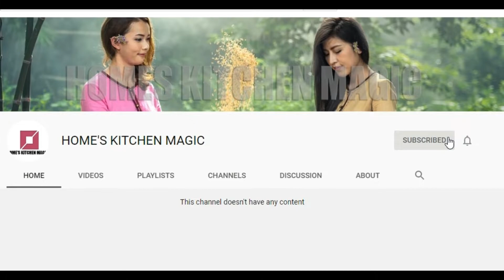চাইনিজ স্টাইলের চিকেন ভেজিটেবল রান্নার রেসিপি | Chinese Style Chicken Vegetables cooking Recipe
চাইনিজ স্টাইলের চিকেন ভেজিটেবল রান্নার রেসিপি

চাইনিজ স্টাইলের চিকেন ভেজিটেবল রান্নার জন্য এখানে যেসব উপকরন ব্যবহার করেছি তা হচ্ছেঃ
১ কাপ ফুলকপি
১ কাপ বরবটি
১ কাপ পেঁপে
১ কাপ গাজর
১০০গ্রাম মুরগীর বুকের মাংস
২টি এলাচ
২টি দারচিনি
১ চা চামচ সাদা গোল মরিচ
১ চা চামচ আদা রসুন পেষ্ট
১টা লেবু / ২ টেবিল চামচ সয়া সস
১টি ডিম
৮-১০টি কাঁচা মরিচ
২ টেবিল চামচ কর্ণ ফ্লাওয়ার
১/২ চা চামচ চিনি

কিভাবে রান্না করবেন:

চাইনিজ স্টাইলের চিকেন ভেজিটেবল রান্নার জন্য প্রথমে প্যানে ২ টেবিল চামচ তেল দিয়ে হালকা গরম করে নিয়ে মুরগির মাংসগুলো মিডিয়াম আঁচে হালকা ভেজে নিব। মুরগির মাংস পেলে একটু ভাজার পর লবণ দিয়ে নাড়াচাড়া করব। একটু ভাজা হয়ে গেলে আধা কাপ পানি দিয়ে ঢাকনা দিয়ে রাখব। মাংসটা সিদ্ধ আসলে তারপর আদা-রসুন বাটা ও এলাচি-দারচিনি দিয়ে ভালো করে কষিয়ে নিব। কষানোর পর একে একে সবগুলো সবজি দিয়ে ভালো করে নেড়ে চেড়ে মসলা মাংস এবং সবজি মিশিয়ে নিব। এরপর আবার কিছুক্ষণ মিডিয়াম আঁচে সবজিগুলো ভেজে‌ নিয়ে ঢাকনা দিয়ে ৫ মিনিট দমে রাখবো। সবজিগুলো হালকা সিদ্ধ হয়ে এলে ঢাকনা সরিয়ে প্রয়োজনমতো পানি দিয়ে দিব। এরপর ক্রাশ করা গোলমরিচ আধা চা চামচ দিব ও অর্ধেক লেবু চিপে দিব। আপনারা চাইলে লেবুর বদলে সয়া সস ইউজ করতে পারেন। হাতের কাছে সয়া সস না থাকায় আমি লেবু ব্যবহার করেছি। তারপর মসলা ও লবণ এর সাথে সমস্ত সবজি মেশানোর জন্য ভালো করে উল্টে পাল্টে মিশিয়ে নিব। এবার মিডিয়াম আঁচে ভেজিটেবিল টি ঢাকনা দিয়ে ৫মিনিট দমে রাখবো।

একটি বাটিতে এক কাপ গরম পানি নিয়ে তাতে ২ টেবিল চামচ কর্নফ্লাওয়ার গুলে নিব। সবজিগুলো সিদ্ধ হয়ে যাওয়ার পরে বাকি গোলমরিচের গুড়ো ও অবশিষ্ট অর্ধেক লেবু চিপে দিব। এগুলো ভালোমতো নেড়েচেড়ে মিক্স করার পরে গুলে নেওয়া কনফ্লাওয়ার দিব। চাইনিজ রান্নায় কনফ্লাওয়ার লাগে কারণ ঝোলটা একটু ঘন হওয়া চাই। এবার কিছুক্ষণ মিডিয়াম আঁচে রান্না করে লবণ চেখে দরকার মত লবন দিব এবং ভালোভাবে মিশিয়ে নিব। আমি এখানে টেস্টিং সল্ট ইউজ করিনি। স্বাদ বাড়ানোর জন্য ১চা চামচ চিনি দিয়ে ভাল করে মিশিয়ে নিয়েছি। এ পর্যায়ে ডিম ফেটে নিয়ে উপর থেকে আস্তে আস্তে সবজির মধ্যে দিব এবং ভালোভাবে নেড়ে মিশিয়ে নিব। এতে করে ভেজিটেবিলটা দেখতে সুন্দর হবে এবং স্বাদও বহুগুণ বেড়ে যাবে। এবার অল্প আঁচে কিছুক্ষণ রান্না করে ভেজিটেবল রান্না হয়ে গেলে নামিয়ে পরিবেশন করেছি। এই চাইনিজ স্টাইলের চিকেন ভেজিটেবল চিকেন পরটা, পোলাও, ফ্রাইড রাইস অথবা খালি ও খেতে পারেন। যারা সবজি পছন্দ করেন তাদের জন্য এটি একটি আদর্শ খাবার। আমার রেসিপিটি ভালো লাগলে লাইক, কমেন্ট ও শেয়ার করবেন। পরবর্তী ভিডিও আসা পর্যন্ত আপনারা আল্লাহর রহমতে সুস্থ থাকুন। আল্লাহ হাফেজ।